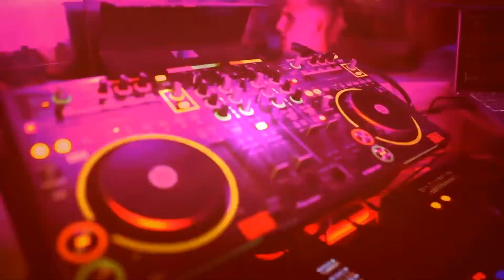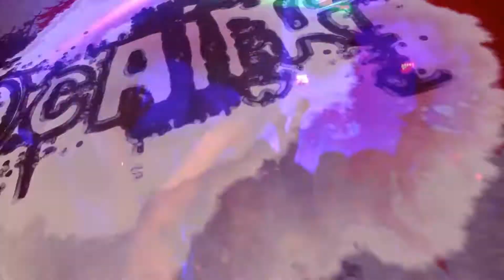Chris Notz & Satzy - Cocaine feat Deli Rowe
The new Hit Single from Chris Notz & Satzy. Available to download at

and on all other download stores.

Original title: Cocaine
Lyric and music: J. J. Cale
(P) Analog Digital Music Notz